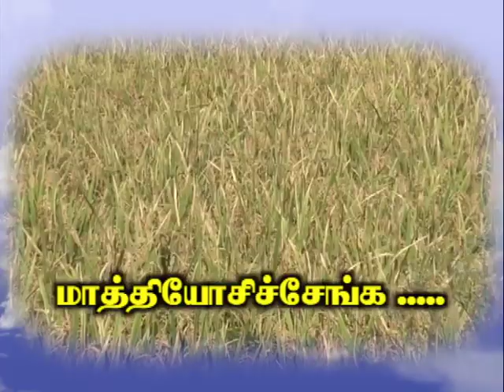Pon Vilayiuym Bhoomi (02/06/2020) Successful Farmer Story:-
Traditional Paddy Cultivation
Pt:  N. ARAVINDAN, Agriculturalist,
 No. 3, Kovil veerakudi Village, Andakulam Post,
Kulathur Taluk, Pudhukottai District